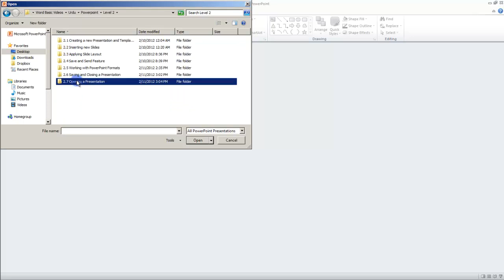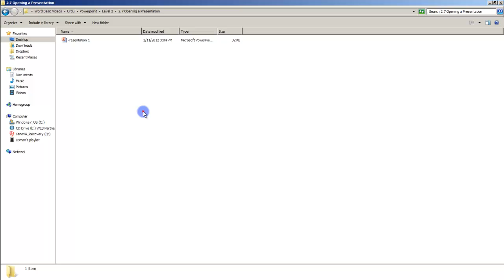2.7 Opening a Presentation - MS PowerPoint (Urdu) - MS Office 2010 Tutorials